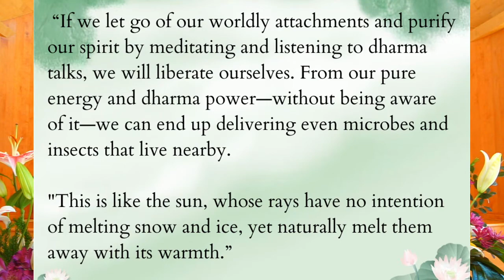Honoring 2020 and Letting Go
Dharma talk given by Rev. WonGong 12/27/2020.

Join Rev. WonGong in reflecting on this past year and letting go of all that has happened in 2020.